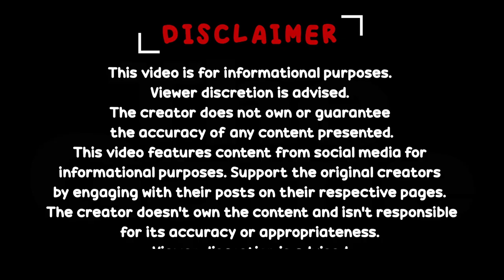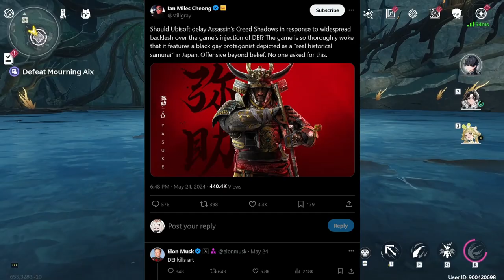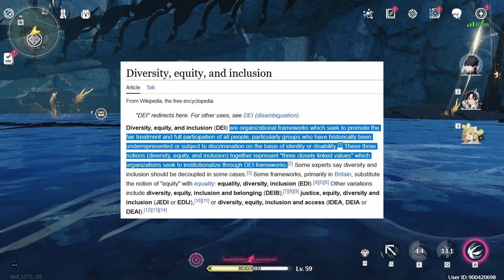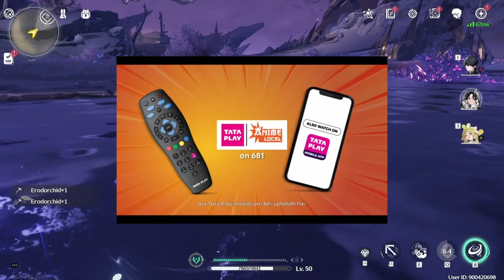AGSC NEWS // EP - 41 // అనిమే మరియు గేమింగ్ వార్తలు